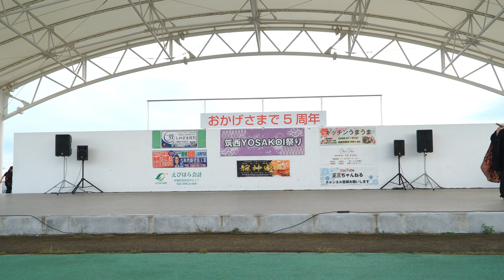茨城YOSAKOI小柳組_③ 📍華【4K_L】／2日目／第7回筑西YOSAKOI祭り 2024秋